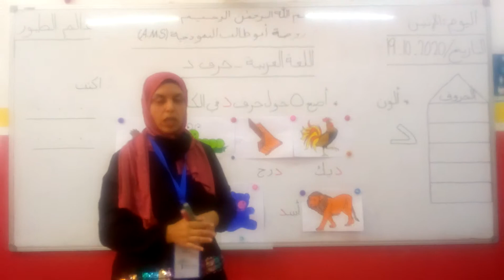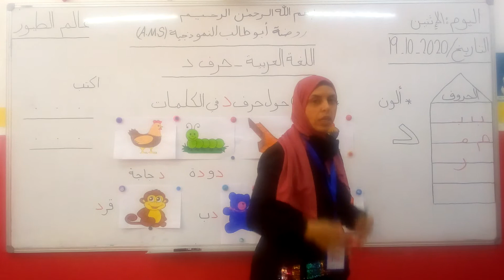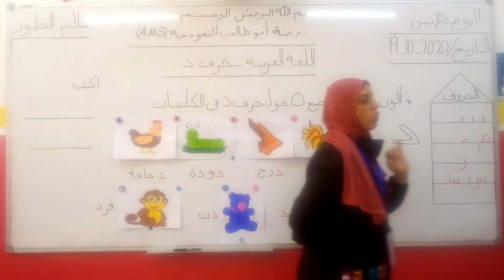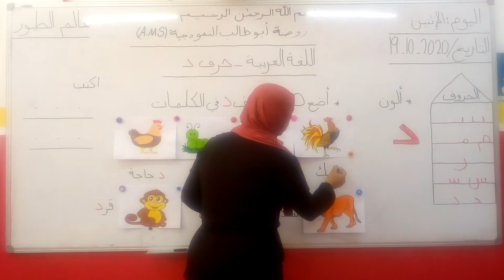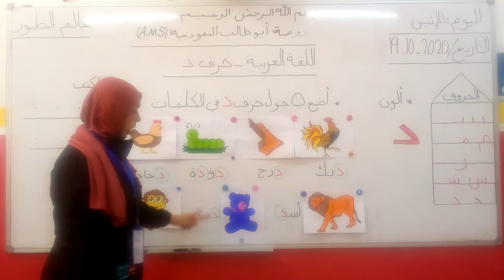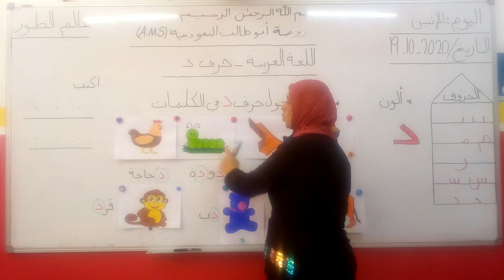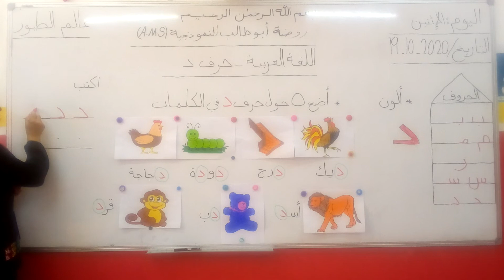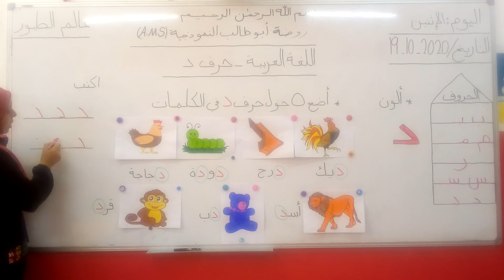اللغه العربيه KG1 عالم الطيور (حرف د) الاثنين 19/10/2020 المعلمة ايمان النعيمات